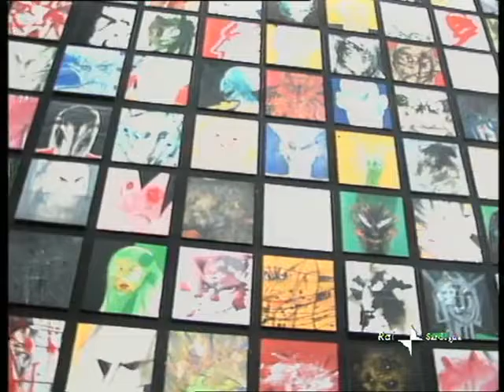Filippo Martinez - Gli Immortali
Servizio di Enzo Arceri andato in onda su Rai 3 Sardegna il 30 Gennaio 2010.